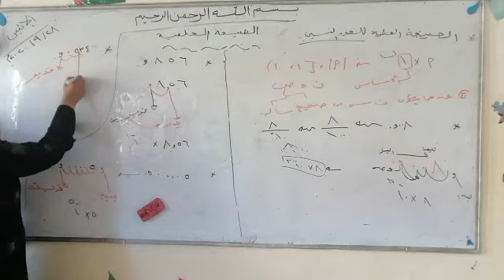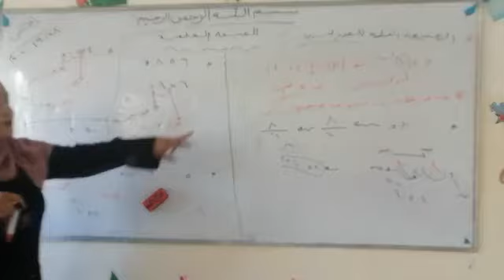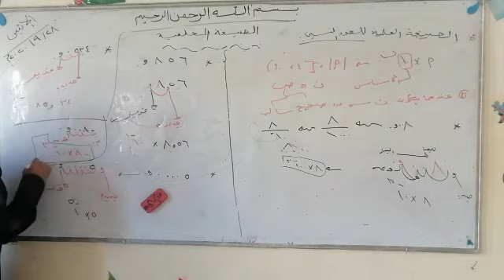الصف الثامن - مادة الرياضيات - الجزء الثاني - الصيغة العلمية - روضة ومدرسة أكاديمية العزيز النموذجية